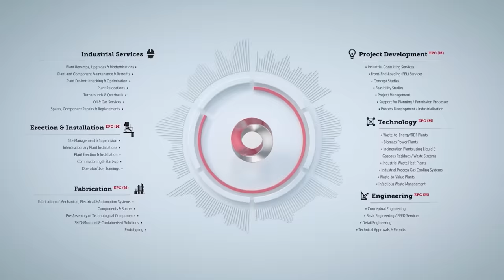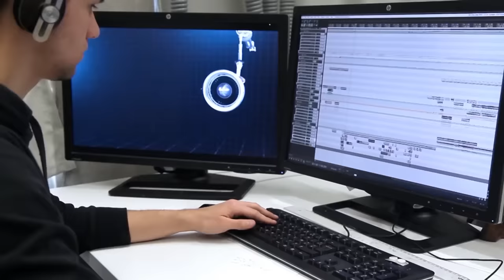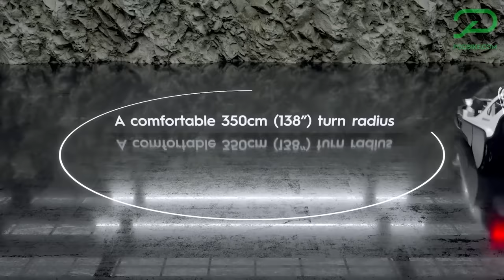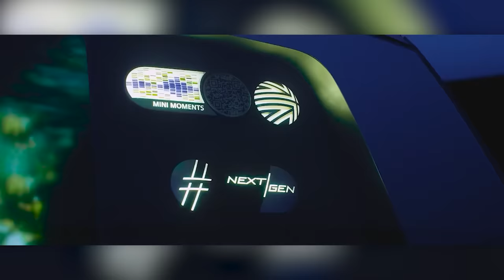INCREDIBLE CONCEPTS YOU SHOULD SEE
00:00 - EctoLife
01:01 - LAMBORGHINI V12 GRAN TURISMO
02:14 - Christof Clean City Concept
03:00 - Starmet Rescue Ship
03:48 - R RYZR
04:54 - Archer Midnight
05:40 - ALFA ROMEO MONTREAL VISION GT
06:44 - ASAP Hybrid Helicopter Concept
07:33 - Mercedes VISION AVTR
08:36 - KOKOMO AILAND
09:35 - Podbike
10:41 - MINI VISION URBANAUT
11:44 - AKIRA
12:41 - Shaddai